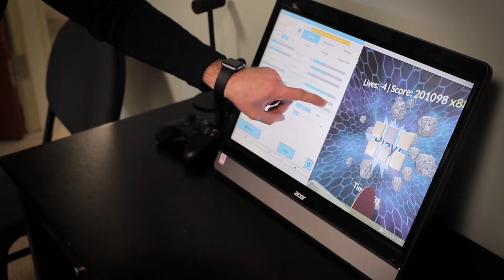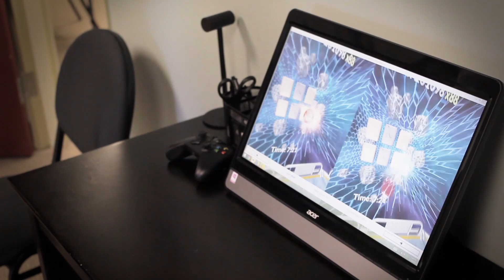Treating a Crossed Eye without Surgery (Full Video)| Wow Vision Therapy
At Wow Vision Therapy, we treat binocular vision deficiencies with a personalized approach. With this approach, each session is one-on-one (therapist-to-patient), conducted under doctor supervision. During treatment, our doctors and therapists apply state-of-the-art technology and procedures, making treatment fun and productive. Our advanced approach incorporates coordinated movement, balance, auditory processing and cognitive abilities. After treatment, our patients obtain significantly improved vision, academic abilities, and coordination skills. These improvements empower our patients’, instill a greater sense of confidence, and produce lives that are more productive.

One approach to correct the problem is eye muscle surgery, which results in the cosmetic realignment of the eyes after one or multiple operations. However, even though the eyes appear to be straight after surgery, the brain still doesn’t know how to properly team the eyes together, binocularly. As a result, the brain will continue to suppress vision out of one eye, which leads to poor depth perception and stereo blindness.